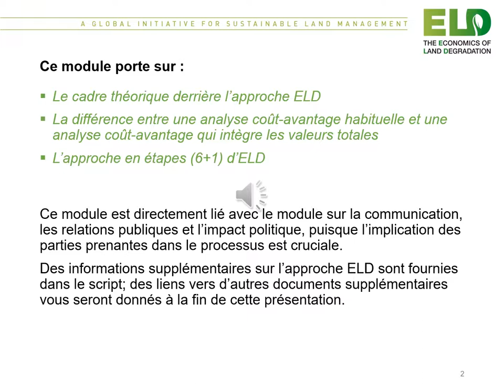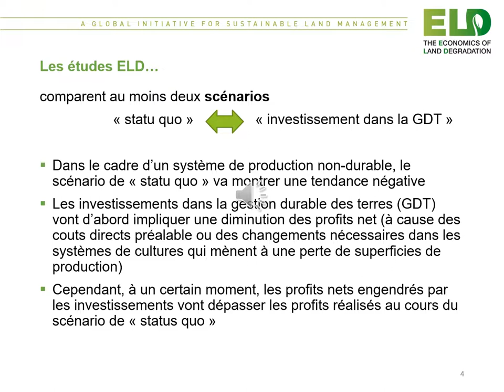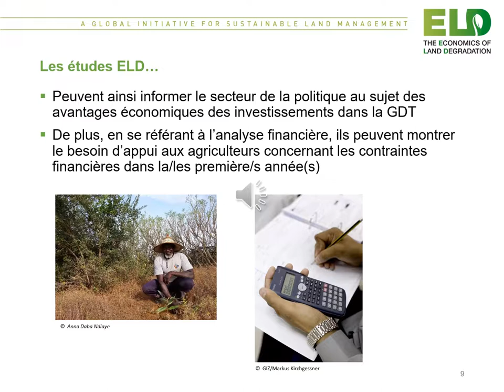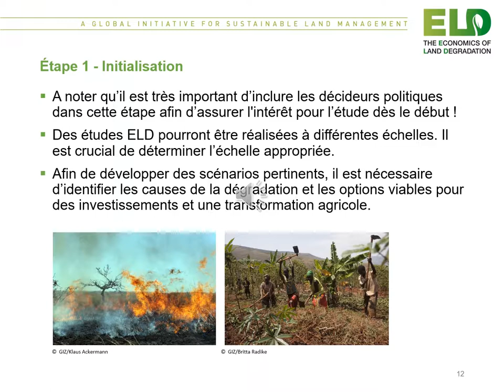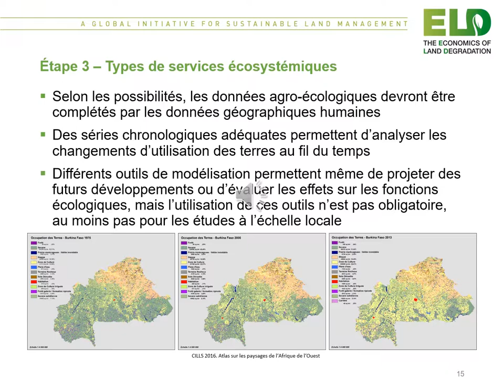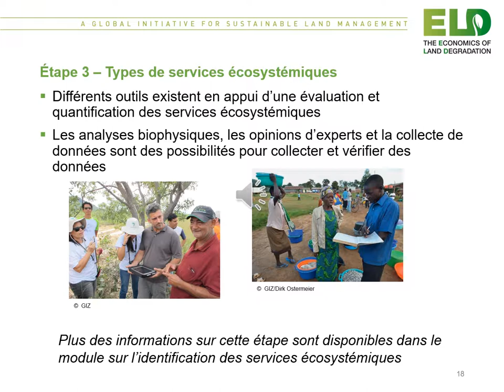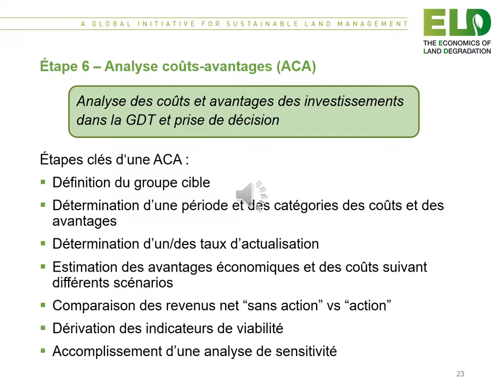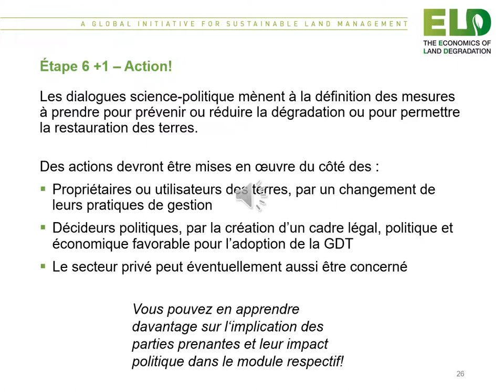ELD CAMPUS: Module - Steps of an ELD study (français)